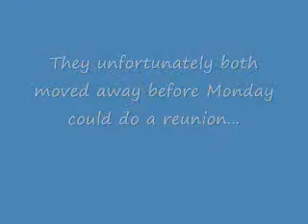Black Friday and Beaner Weekend from Monday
A tribute to Black Friday and Beaner Weekend...

Watch Monday by Acid462 to find out more...

Song: "Brand New Day" by Forty Foot Echo